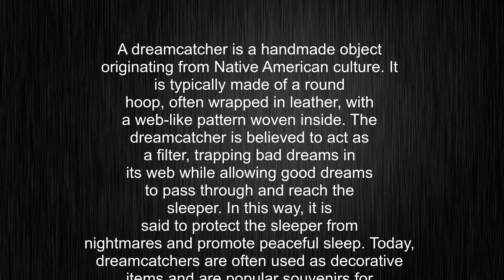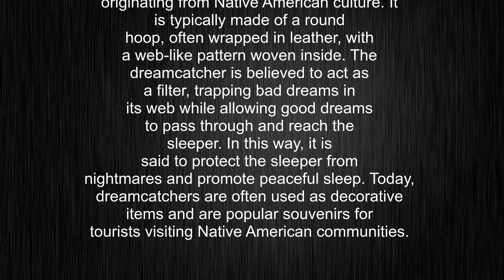What's the meaning of "dreamcatcher", How to pronounce dreamcatcher?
This video tells you what "dreamcatcher" means, how to pronounce it, provides a pronunciation guide and an accurate definition.
00:00 Pronunciation
00:23 Meaning

- What is the meaning of dreamcatcher
- How to say dreamcatcher
- What is the definition of dreamcatcher
- How to pronounce dreamcatcher

Visit our free audio/video dictionary tutorial to learn how to correctly pronounce words/names and to learn their meanings, definitions, just like dreamcatcher definition and meaning in Merriam-Webster, dreamcatcher definition and meaning in Collins English Dictionary, dreamcatcher definition and meaning in The Oxford English Dictionary, dreamcatcher definition and meaning in Longman Dictionary of Contemporary English, dreamcatcher definition and meaning in Cambridge Advanced Learner's Dictionary, and more.